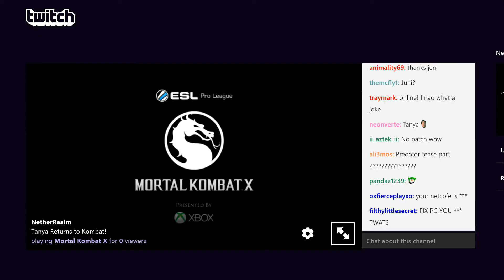Mortal KOmbat X Kombat Kast 12 Tanya First Look FULL STREAM MKX